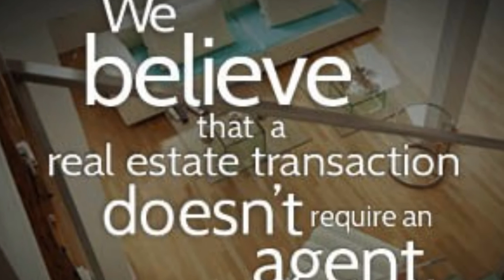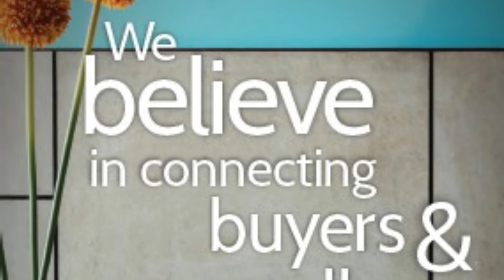Why choose PropertyGuys.com West Kootenays?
For details please go directly to the PropertyGuys.com